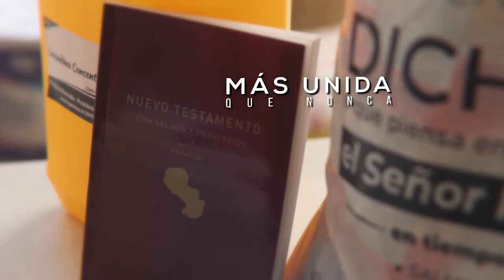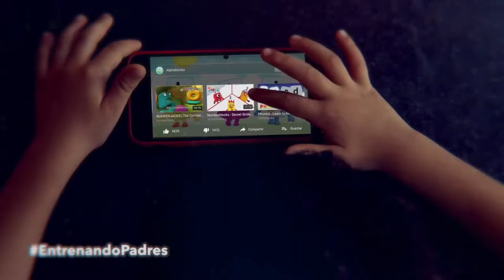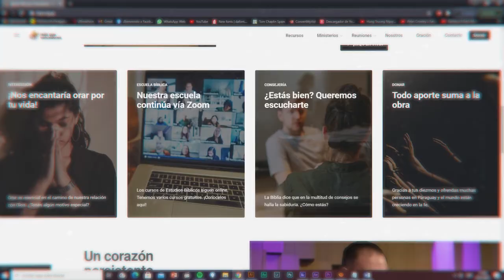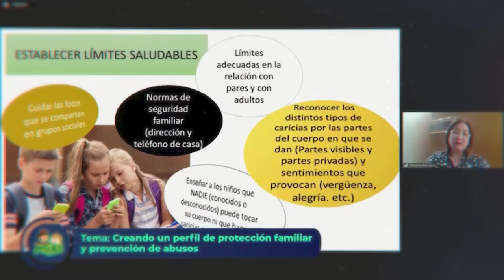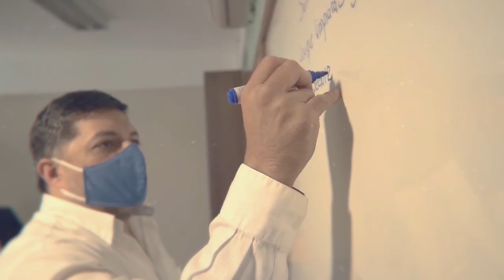¡20 años de Más que vencedores! - Video resumen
¡Más que vencedores cumplió 20 años! 🎉

En el 2020 la iglesia no paró y vimos la mano de Dios obrando como nunca antes. ¡Y vos también fuiste parte de todo esto! 🙌

Te invitamos a ver el video resumen donde te mostramos todo lo vivido el año pasado. 🔥

¡20 años de Más que vencedores, 20 años sirviendo con amor!